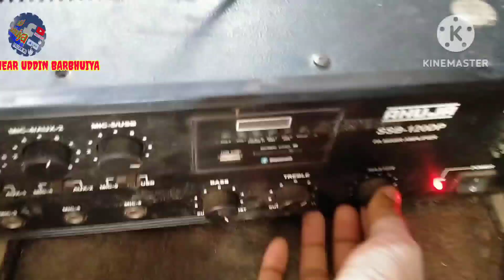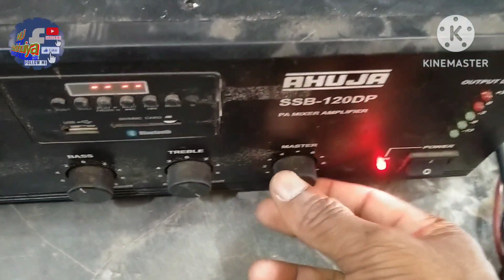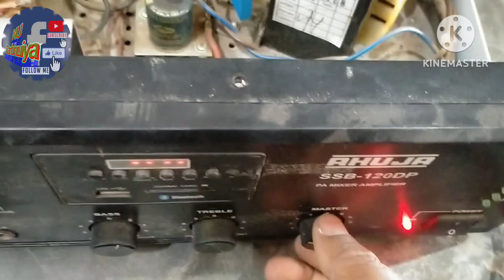ssb120 Watt amplifier repair video sound problem/power problem/driver board problem